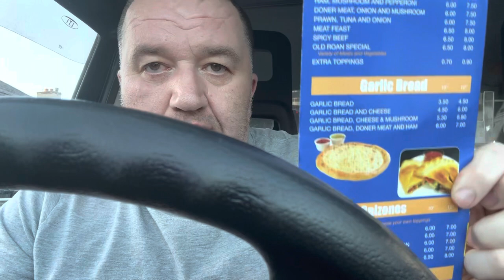Here is my review on the fish, at the old Roan fish bar ❤️👍